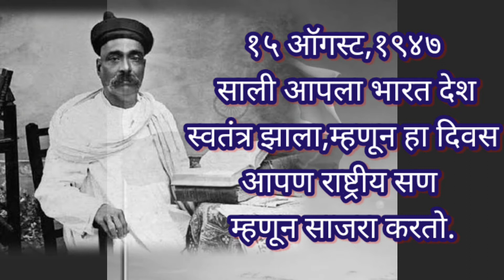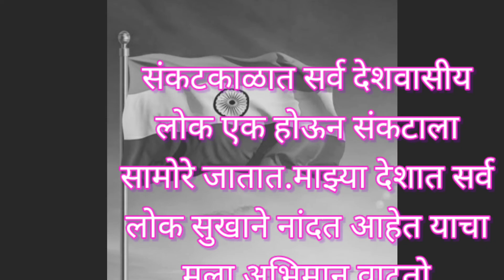स्वातंत्र्य दिन छोट्यांची भाषणे|Freedom Speech